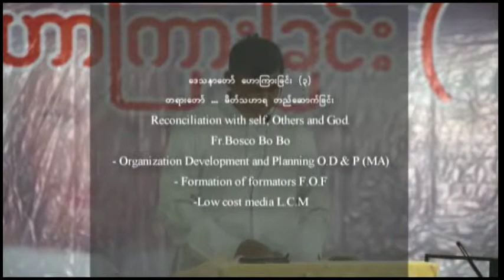Fr Bosco Bo Bo ( မိတ္သဟာ၇တည္ေဆာက္ျခင္း ) .. အမွတ္စဥ္ 3 / A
မိတ္သဟာ၇တည္ေဆာက္ျခင္း